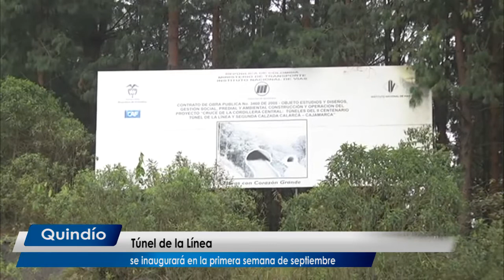El Túnel de la Línea se inaugurará en septiembre -INVIAS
El contralor General de la República Carlos Felipe Córdoba,dijó que como proyecto “el costo del Túnel de la Línea creció 546%, + al pasar de $464.000 millones a $3 billones, sin que aún esté concluido”